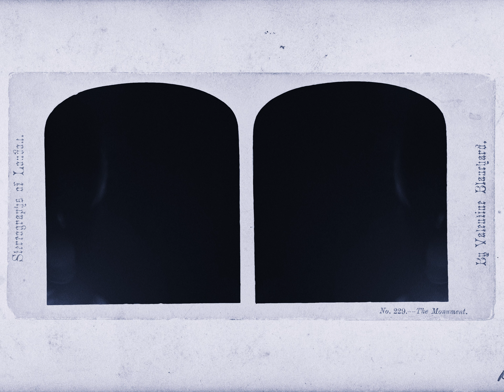the explorer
-t & b

*youtube compression ruined it a little.